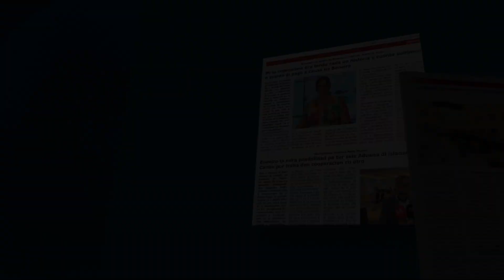EA NEWS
Keda pendiente:

Sigui nos riba nos plataforma Instagra,Twitter, PODCAST, Youtube y Tik Tok

Volg ons op onze nieuws platform Instagra,Twitter, PODCAST, Youtube y Tik Tok

Click aki bao like y share 👇🏽